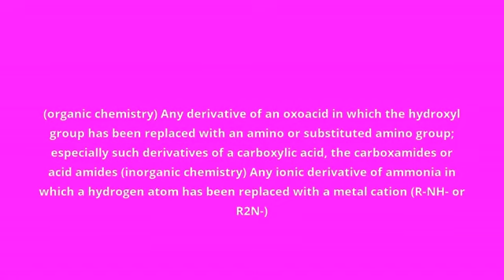what is the meaning of amide.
what amide means:
(organic chemistry) Any derivative of an oxoacid in which the hydroxyl group has been replaced with an amino or substituted amino group; especially such derivatives of a carboxylic acid, the carboxamides or acid amides (inorganic chemistry) Any ionic derivative of ammonia in which a hydrogen atom has been replaced with a metal cation (R-NH- or R2N-)